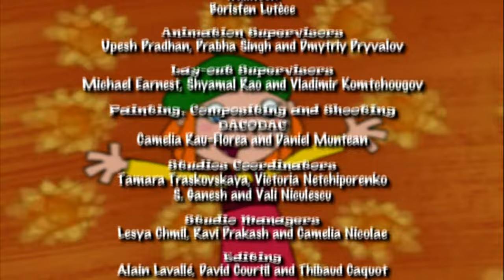Lazy Lucy | S01E12 A Shade too Hot HD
LUCY is only eight years old but already simmers with ambition. She wants to become THE LAZIEST GIRL IN THE WORLD. Now hold on a minute, you might be saying to yourself. Did I hear right? Laziness?? How hard can that be??? You only have to not do anything!?! Well normally you’d be right. BUT we are not talking about normal laziness here. We are talking about Laziness with Character. Lucy’ s lethargy knows no bounds. It demands concentration, hard toil, and attention to detail. And if Lucy ends up having to do ten times the amount of work..., well who said being lazy is easy?

*** A Shade too Hot ***
Having to carry a parasol on the beach, what a nuisance!  There has to be another way of protecting yourself from the sun. But of course! All you have to do is make use of your own shadow!